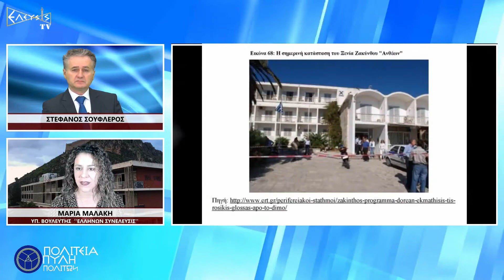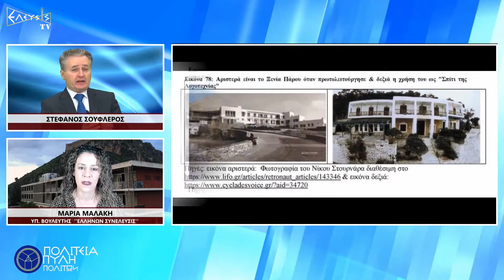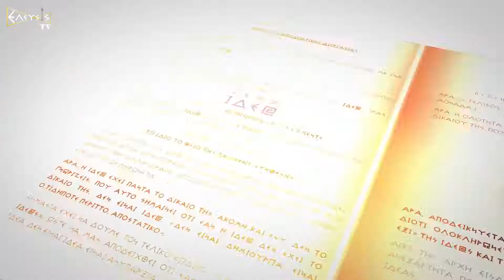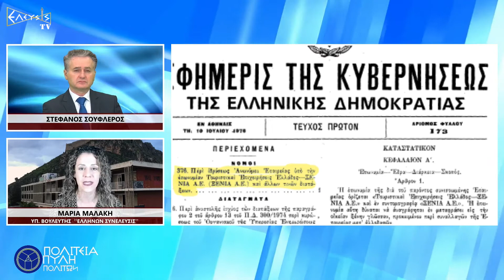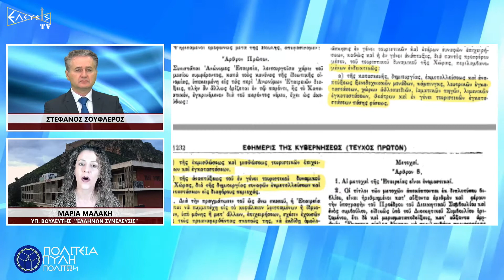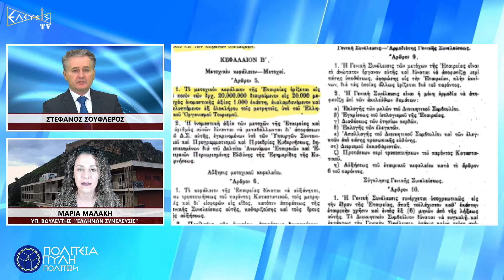ΞΕΝΟΔΟΧΕΙΑ «ΞΕΝΙΑ» ΤΟ ΔΙΗΓΗΜΑ ΤΗΣ ΠΤΩΣΗΣ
Από το 1953 έως το 1967 υπό την εποπτεία του ΕΟΤ τίθεται σε εφαρμογή το πρόγραμμα των Κρατικών Ξενοδοχείων «Ξενία» -όπου μέσω της δημιουργίας  ξενοδοχειακών εγκαταστάσεων κατά μήκος των εθνικών οδών, αρχαιολογικών χώρων ή σημείων εξαίρετου φυσικού κάλλους- στόχευε την ανάδειξη της Ελλάδας σε διεθνή τουριστικό προορισμό.

Και ενώ σκοπός του ΕΟΤ ήταν τα ξενοδοχεία να αποτελέσουν τοπόσημο για την εκάστοτε περιοχή, αλλά και το ιδανικό σημείο αναφοράς για τους ξένους που ήθελαν να ανακαλύψουν τη χώρα, σήμερα τα πρώην εμβληματικά «Ξενία» αποτελούν ένα απόκοσμο θέαμα.

Το διήγημα της πτώσης των «Ξενία» αφηγείται η Κυρία ΜΑΛΑΚΗ ΜΑΡΙΑ, υποψήφια Βουλευτής με τον Πολιτικό Φορέα ‘’ΕΛΛΗΝΩΝ ΣΥΝΕΛΕΥΣΙΣ’’, στην εκπομπή ‘’ΠΟΛΙΤΕΙΑ ΠΥΛΗ ΠΟΛΙΤΩΝ’’ με τον ΣΤΕΦΑΝΟ ΣΟΥΦΛΕΡΟ.